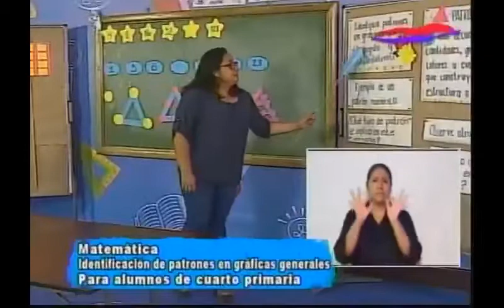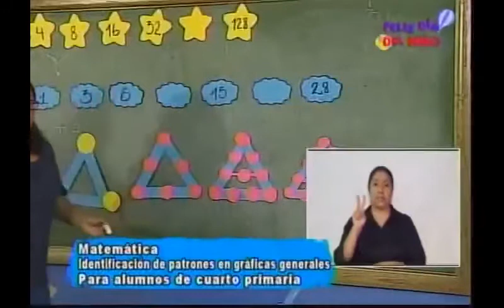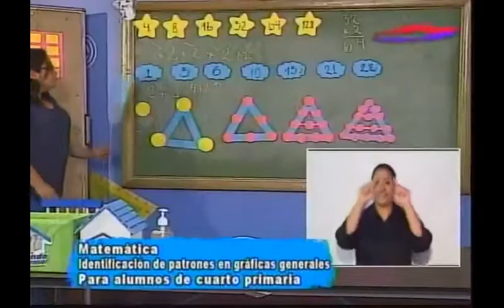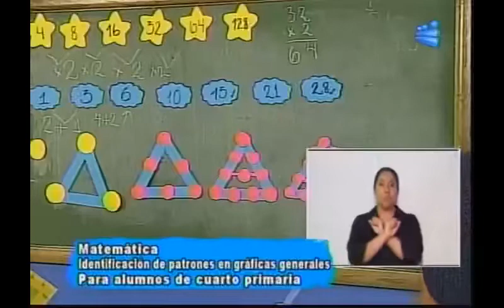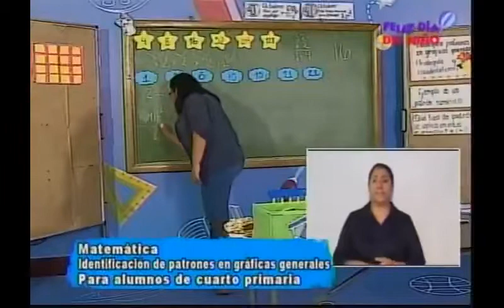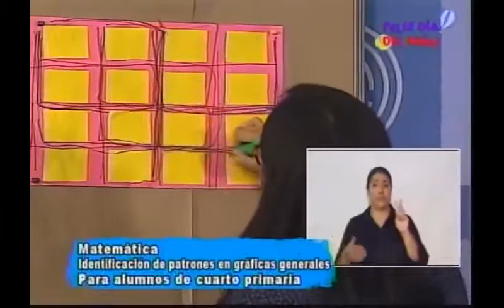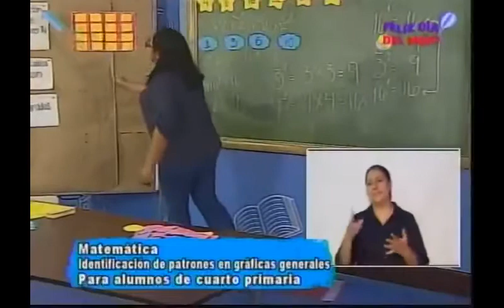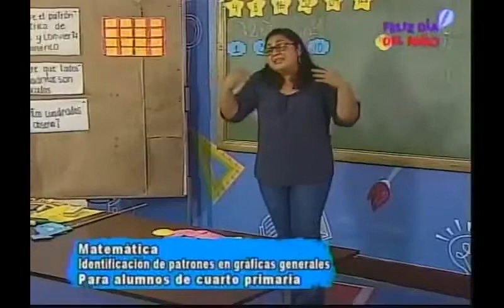300920 CANAL 13 APRENDO EN CASA 4TO PRIMARIA MATEMÁTICA